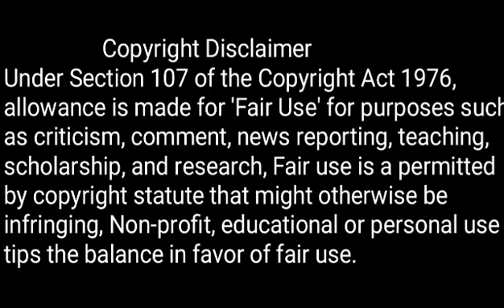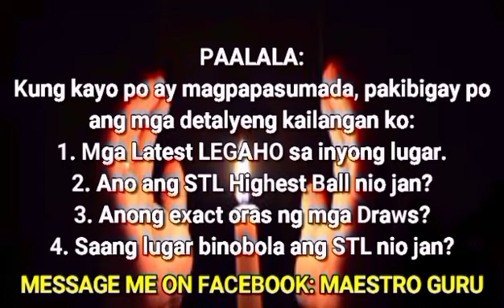SUMADA SA PETSA: 26 AUGUST 2021! NEVER GIVE UP! SISIKAT DIN ANG ARAW MATAPOS ANG UNOS!